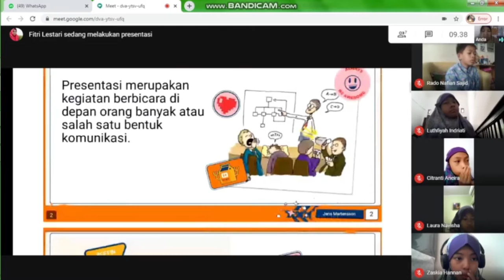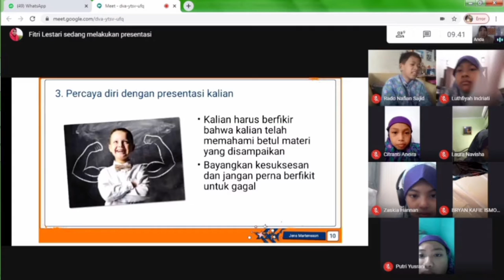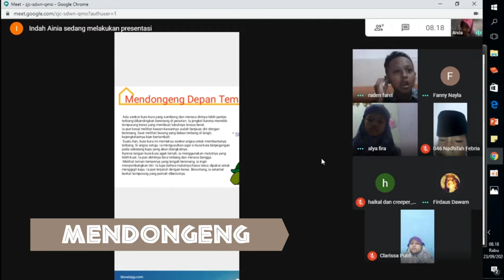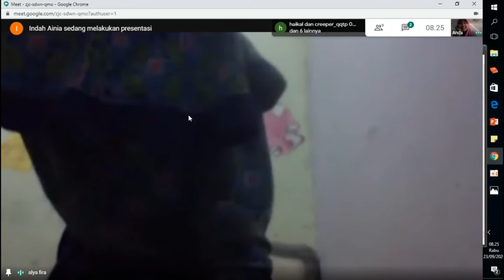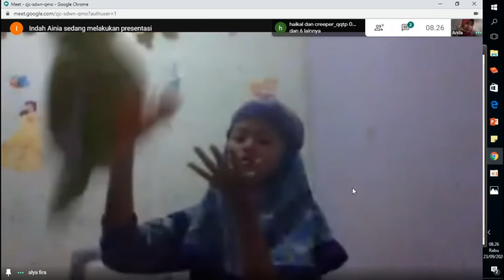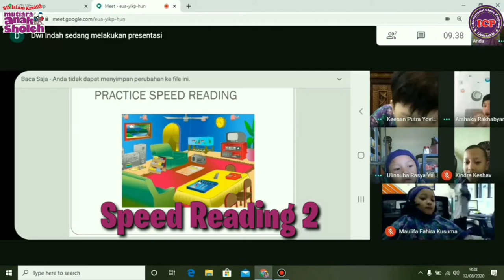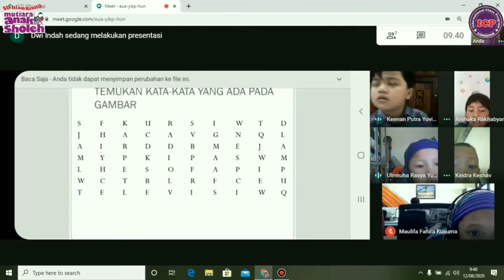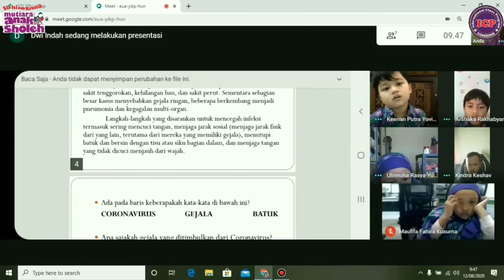Ekstrakurikuler SDIK Mutiara Anak Sholeh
Haloooo teman-teman...
Yuk intip keseruan teman-teman dari SDIK Mutiara Anak Sholeh melakukan berbagai macam kegiatan Ekstrakurikuler dari rumah
Tetap semangaaat... :)